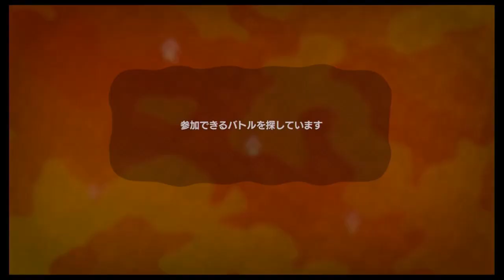スプラトゥーン（Splatoon）を実況プレイ！part167 久しぶりに.52ガロンデコ使ってみた！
★Splatoon（スプラトゥーン）再生リスト

スプラトゥーンはイカをモデルにした新感覚TPSゲームです。

遊び方は4つ！
①「ナワバリバトル」（オンライン専用で４対４のバトルモード）
②「ヒーローモード」（１人で遊べるストーリーモード）
③「バトルドージョー」（オフライン専用の１対１のモード）
④「ガチエリア、ガチヤグラ」（上級者用のオンライン専用の4VS4のモード）
という風になっていて今回はランク10以上の上級者モード・ガチエリアをプレイしています。

Splatoon（スプラトゥーン）《wiiu》